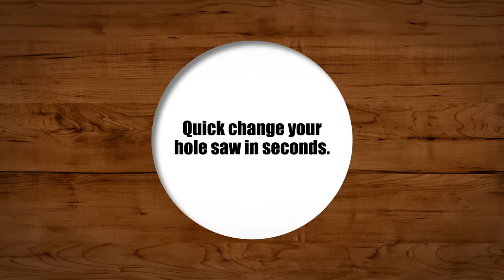Otwornice do metalu system Produkowane w USA MK Morse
Witam. Prezentujemy film pokazujący zautomatyzowany proces produkcji otwornicy do metalu. Otwornice tak obecnie popularne mogą jedynie konkurować jakością, bo cena jest teraz podobna. zarówno te wytwarzane w Chinach na nowoczesnych liniak produkcyjnych zakupionych na zachodzie i te produkowane w Niemczech czy w USA. Ceny podobne jakości z praktyki i długoletniego doświadczenia mozemy powiedzieć że otwornica do metalu Morsea jest bardzo dobra i wytrzymała a jej cena podobna do Chińskich np: tych z Dedry.
Zapraszamy do naszego sklepu stacjonarnego gdzie wszystko przed zakupem można pomacać :) i do sklepu internetowego Dom Techniczny Wieluń